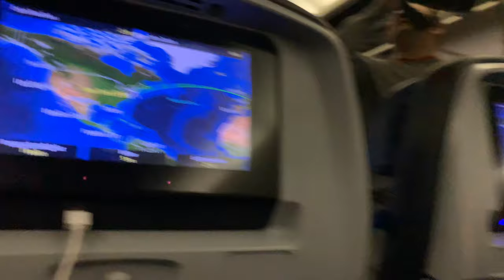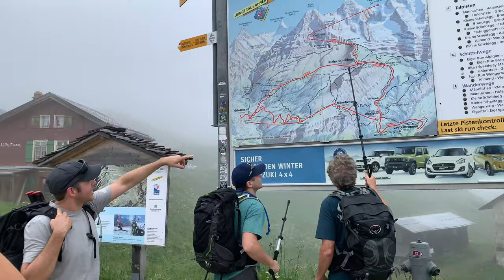hiking the swiss alps!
I vlogged 5 days of hiking the Bernese Oberlands in Switzerland.